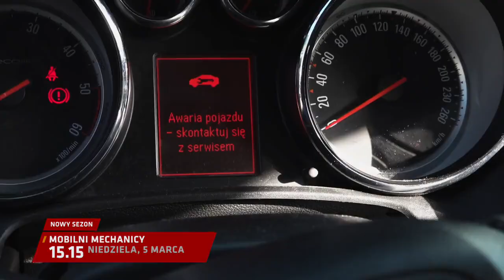MOBILNI MECHANICY | PREMIERA 5 marca o 16:00 w TVN Turbo!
Mechanicy po raz kolejny wyruszą w drogę, by ratować z opresji kierowców, których pojazdy uległy awarii.